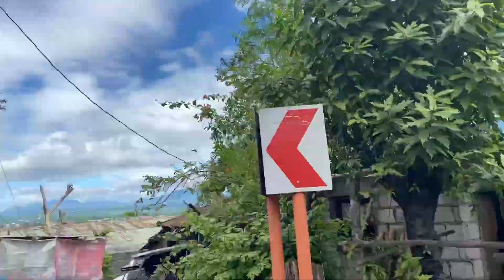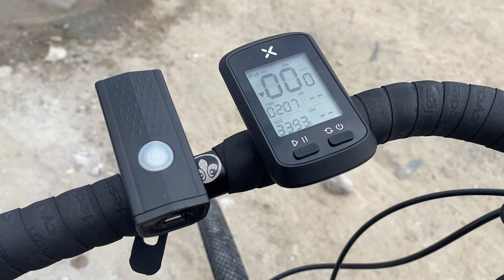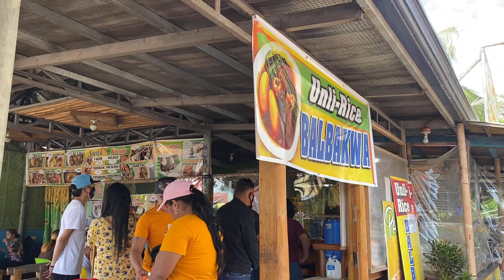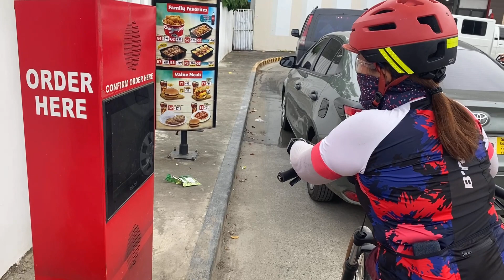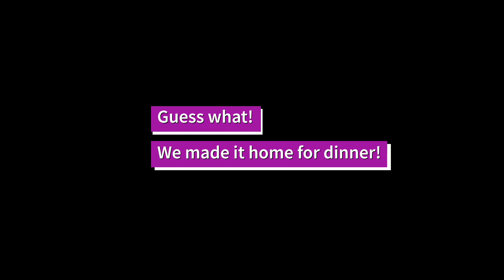First Ride of 2021 - PILILLA WINDMILLS